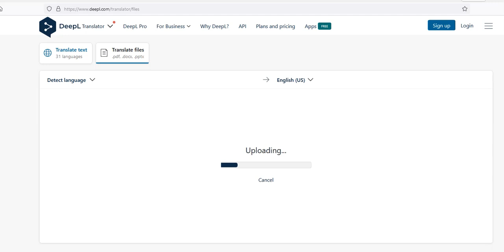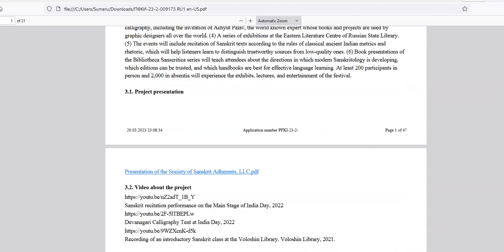Бесплатный переводчик с русского на английский. Переводчик DeepL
За минуту 20 страниц, совершенно бесплатно